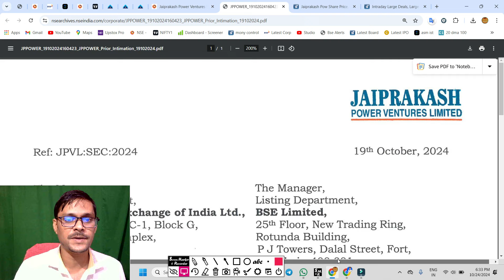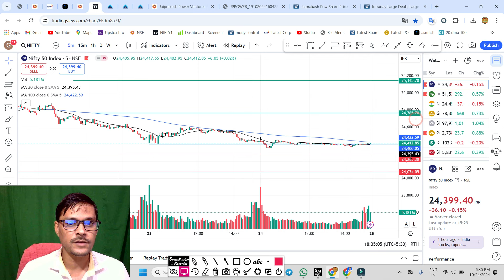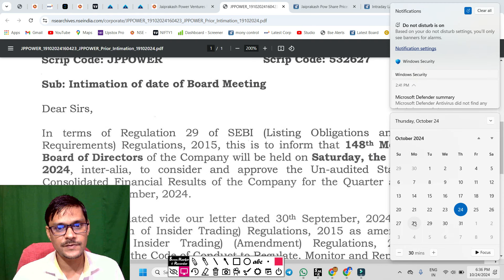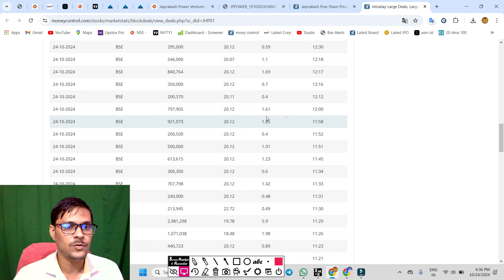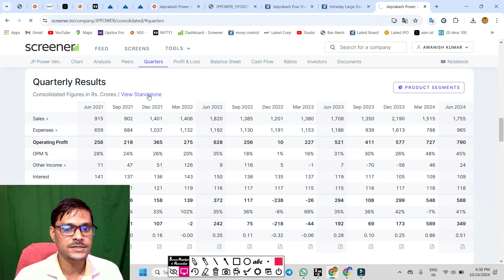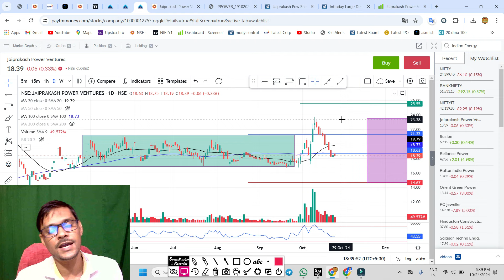jp power 69 cr VS 350 cr . jp power share latest news. jp power share latest news today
jp power FIIs होल्डिंग बढ़ी ◾ jp power share latest news ◾ jp power share latest news today
jp power ASM बाहर आ गया ◾ jp power share news ◾ jp power latest news today

sarveshwar foods,
sarveshwar food,